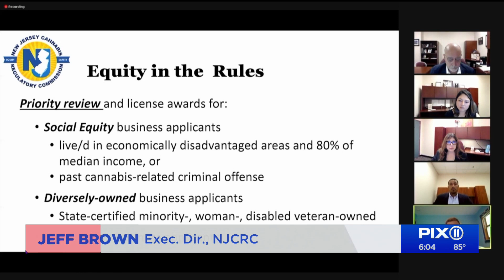NJ regulators approve rules for recreational cannabis market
New Jersey’s Cannabis Regulatory Commission has approved rules to set up the state's recreational marijuana marketplace.  The rules focus heavily on equity — a main driver of the legislation because of years of disproportionate enforcement of marijuana laws against Black residents in particular.